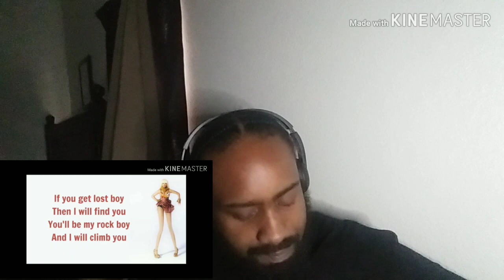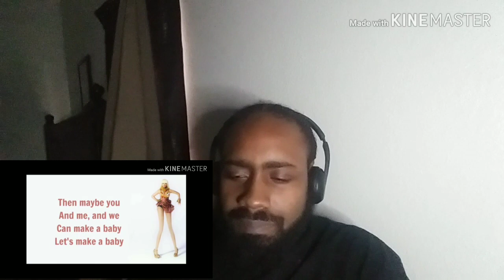Nicki Minaj - Make A Baby & I love my range rover